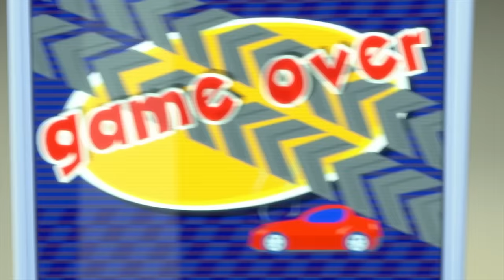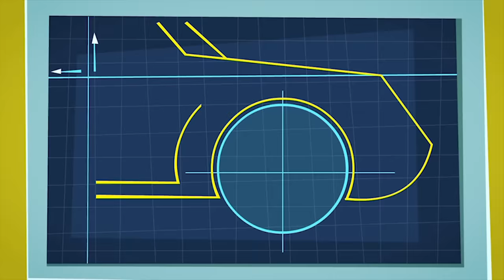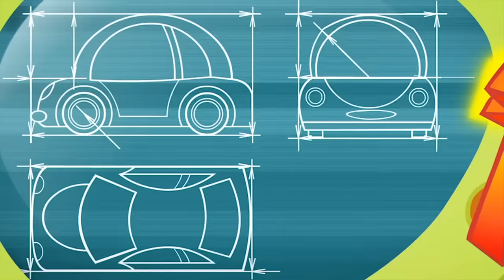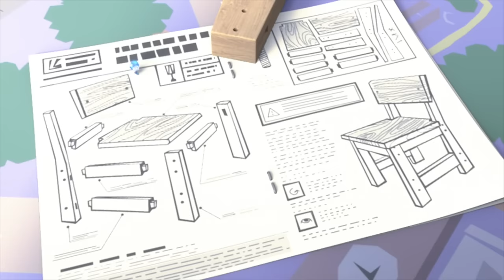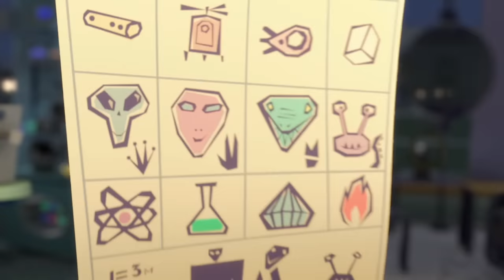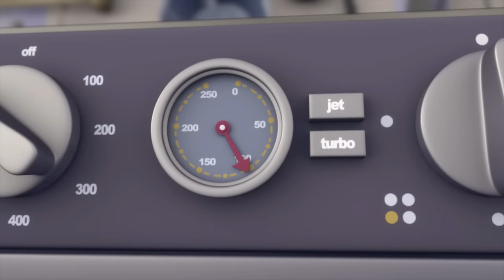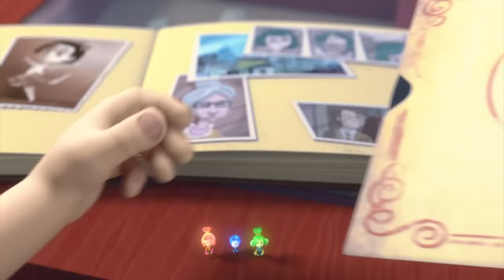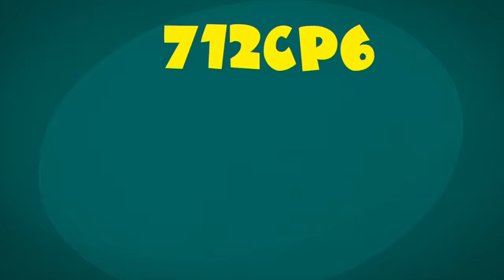Simka Saves the Day! | The Fixies | Animation for Kids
Late for school, Fire tries to show Simka and Nolik a "short cut" that ends up getting them lost. Fortunately Simka's Fixie Tablet has GPS to guide them to their destination.

00:00:00 - GPS
00:05:10 - Reflexes
00:10:18 - The Manipulator
00:15:29 - The Baby Monitor
00:20:39 - The Fire Extinguisher
00:25:49 - The Suction Cup
00:30:58 - The Tools
00:36:06 - The Clocks
00:41:19 - The Bee
00:46:33 - The Laboratory
00:51:47 - The Airbag
00:57:03 - The Draftsman
01:02:13 - Chess
01:07:23 - The Fixiephone
01:12:33 - The Dog
01:17:43 - The Instructions
01:23:01 - The Shadow Play
01:28:09 - The Antenna
01:33:19 - Knots
01:38:34 - The Ecotester
01:43:44 - The Oven
01:48:57 - The Video Call
01:54:08 - The Motion Sensor
01:59:15 - The Gramophone
02:04:28 - The Keycard
02:09:39 - The Batteries
02:14:56 - The Elevator